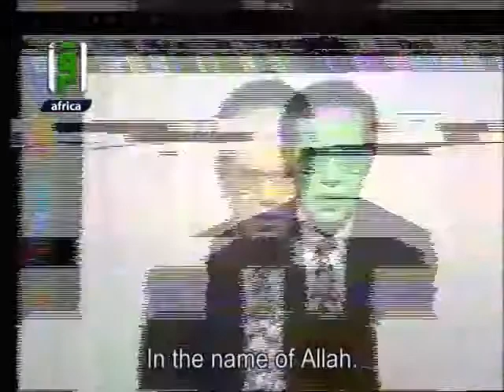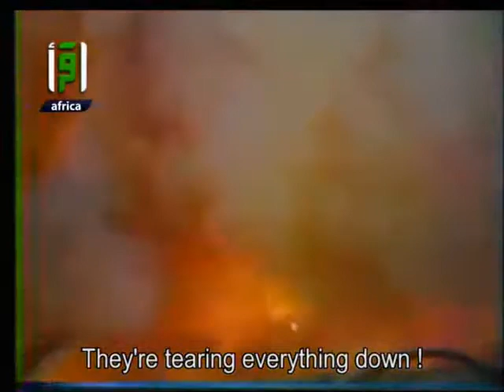Pollution - Science and Faith - Dr. Mostafa Mahmoud